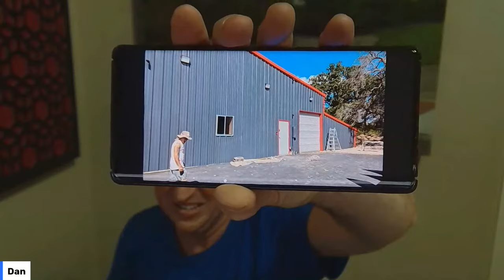Only 1 Week Away! NGS Thursday Night LIVE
Join the NGS Crew for another Thursday Night LIVE!  Let's talk about supercars, life, and the Stubb!